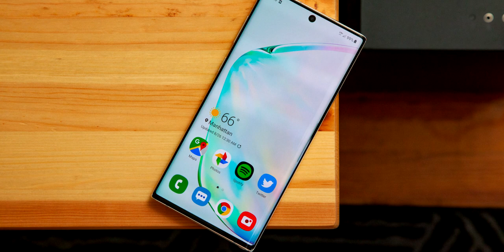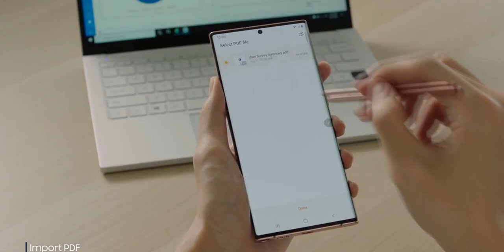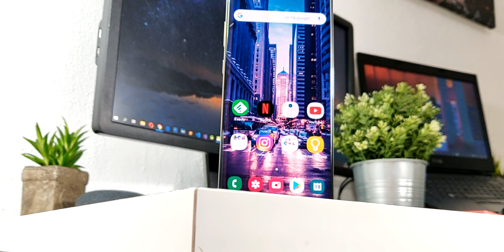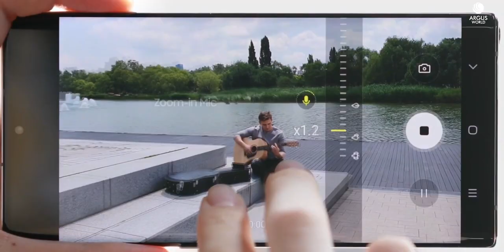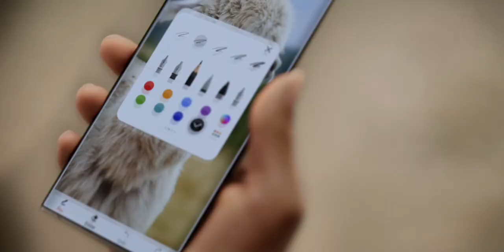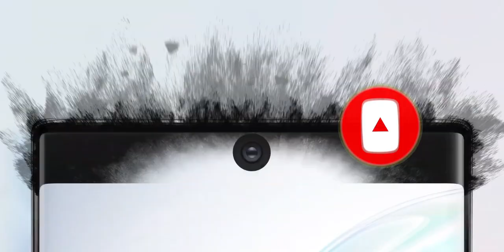Samsung Galaxy Note 20 VS Samsung Galaxy Note 10 ¿CUAL VALE LA PENA COMPRAR REALMENTE?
Samsung Galaxy Note 20 VS Samsung Galaxy Note 10 ¿Cual vale la pena comprar?